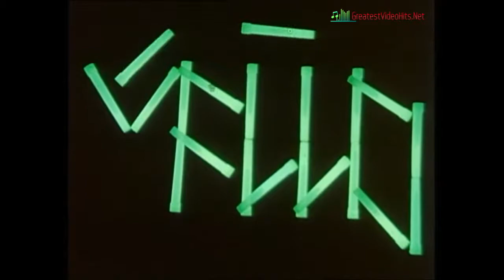Yello ‎– The Evening's Young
Director Of Photography – Dieter Meier
Film Director – Dieter Meier
Film Editor – Uschi Meier